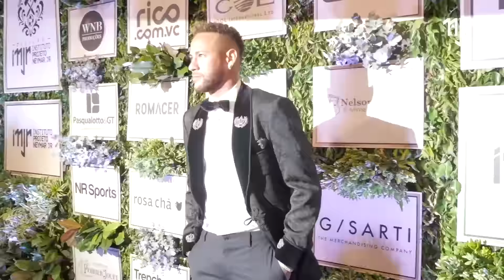2º Leilão do Instituto Neymar Jr - Behind the Scenes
A 2ª edição do Leilão do Instituto Neymar Jr aconteceu no Hotel Unique, em São Paulo, no dia 19/07/2018. O evento foi um grande sucesso, recebendo inúmeras celebridades que apoiaram a causa e ajudam a transformar a realidade no Jardim Glória, Praia Grande, sede da Instituição. Os bastidores do evento, com Neymar Jr como protagonista, você assiste aqui.

The 2nd edition of the Neymar Jr Institute Auction took place at Hotel Unique, in São Paulo, on 07/19/2018. The event was a great success, receiving countless celebrities who supported the cause and help transform reality in Jardim Glória, Praia Grande, the institution's headquarters. The backstage of the event, with Neymar Jr as the protagonist, you watch here.